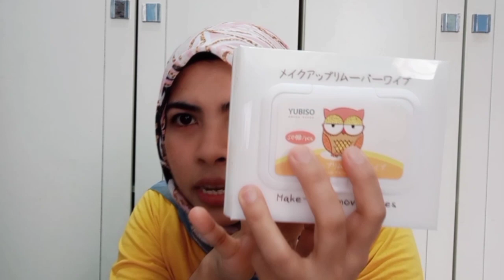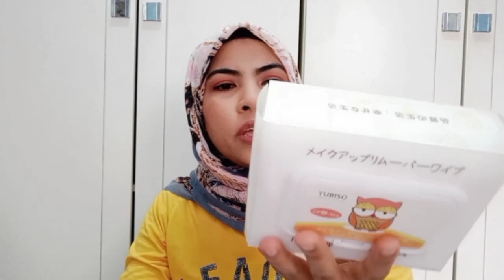Yubiso haul || 50% diskaun || mini haul face item